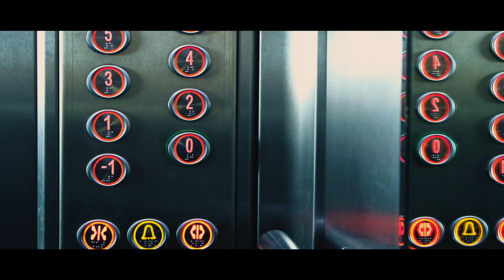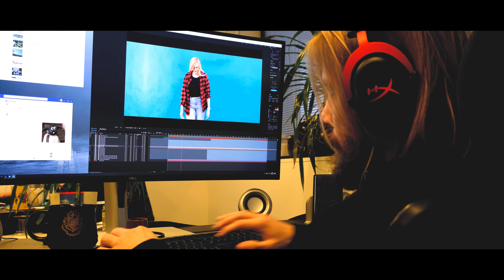Telegrafia - Маркетинг и продажи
Идеальная гармония командной работы — самый ценный секрет успеха Telegrafia. Это также основная причина, по которой отделы маркетинга и продаж неразделимы, а наша способность сочетать различные навыки делает команду талантливой. Общее рабочее пространство позволяет маркетологам мгновенно и творчески реагировать на предложения международных бизнес-менеджеров. Мы управляем нашими проектами, разбросанными по всему миру, но мы по-прежнему можем работать, не выходя из наших офисов.